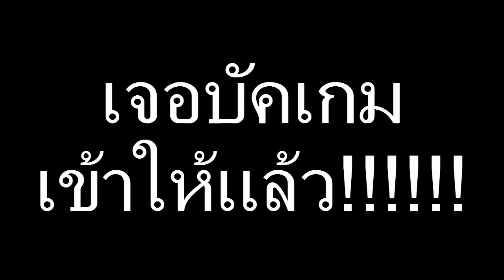[ CHALOT ZERO ] # 04 : อยู่ๆก็มีการยูริเกิดขึ้น!?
เพจผู้สร้างเกมนะคะ สนใจก็ไปที่ลิงค์นี้ได้เลยค่ะ

เพจ Gibpuri ( ซื้อสินค้า ) เพจนี้ เฉพาะสั่งซื้อสินค้าทเองจากกิ๊บ เท่านั้นนะคะ ^w^

เพจ Gibpuri ( พูดคุยและแฟนอาท ) ค่ะสามารถเข้ามาพูดคุยแนะนำเกม แปะแฟนอาทได้ที่นี่เลยนะคะ